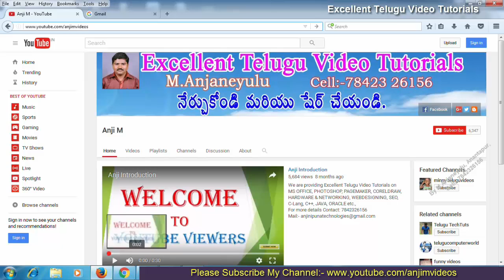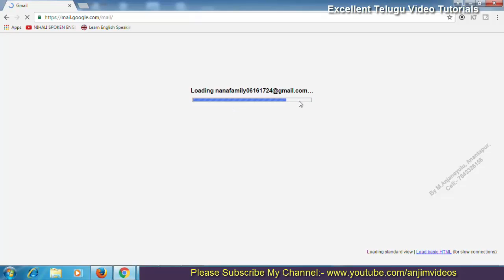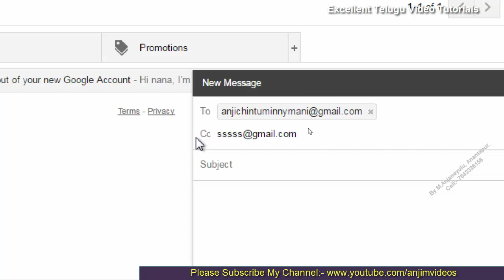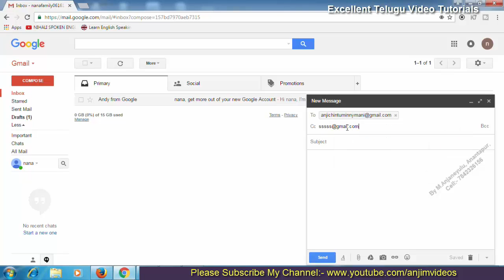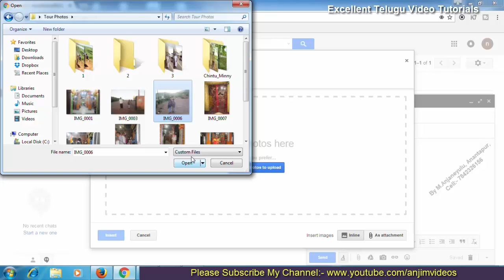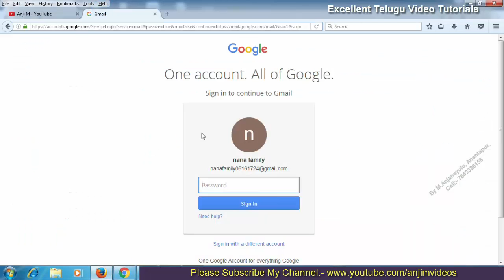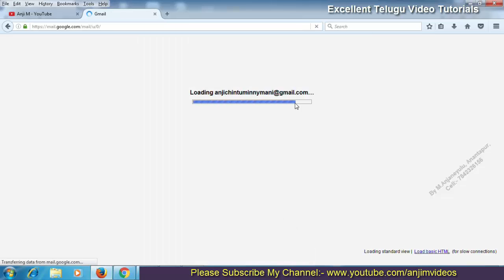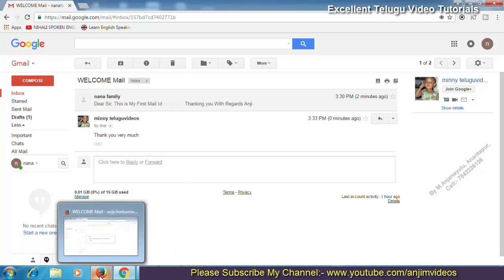Internet Concepts In Telugu || How To Send Mails in Gmail In Telugu || Internet Basics In Telugu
How to send mails in gmail in Telugu, Internet Concepts In Telugu, Internet Basics In Telugu, How to use gmail in Telugu, gmail basics in Telugu, ms office 2016 in Telugu,